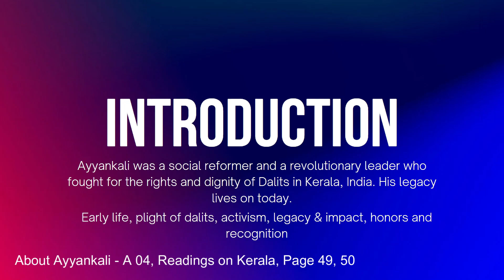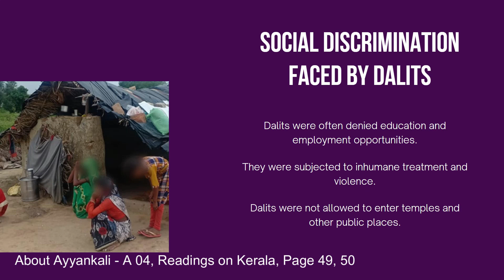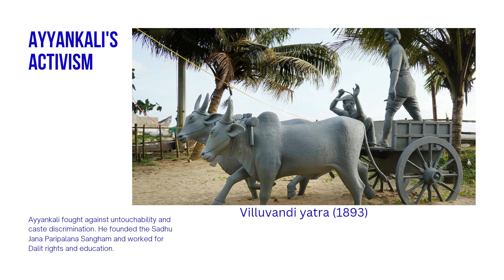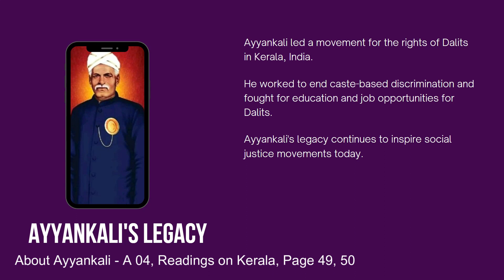Ayyankali | About | Readings on Kerala | A 04 | Dr Premanand M E lEnglishSkillsOne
EnglishSkillsOne, a single source for Phonetic drills, mastering the English Language and video lessons from Calicut University UG English, Core and Complementary. Conducted by top notch Professors led by Dr Premanand Edward (Best Teacher, Unversity of Calicut, 2016)
  I Sem: Transactions, Ways with Words
 II Sem: Zeitgeist, Writing for Professional & Academic Success
III Sem: Signatures
IV Sem: Spectrum
BA English
  II Sem: Appreciating Poetry
 III Sem: Appreciating Prose
 IV Sem: English Blossoms
                Methodology Humanities
Plus How to videos and YouTube shorts.